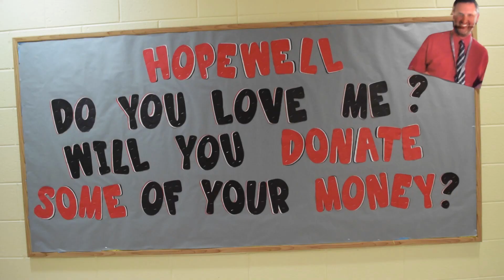Mustang Minute 3